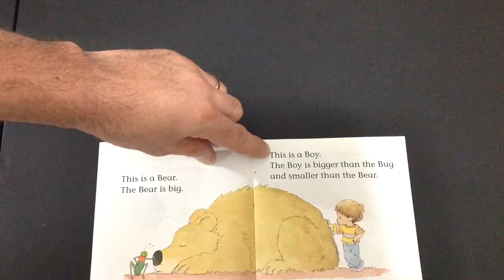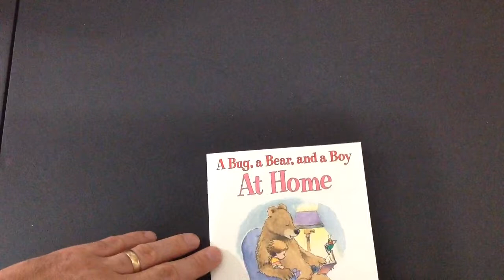Uncle Dan reads: A Bug, a Bear, and a Boy At Home